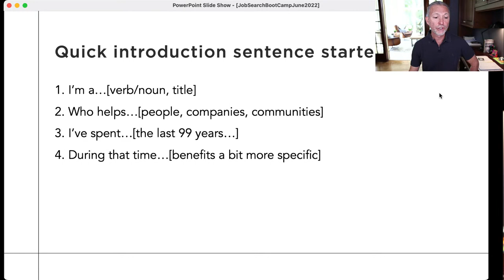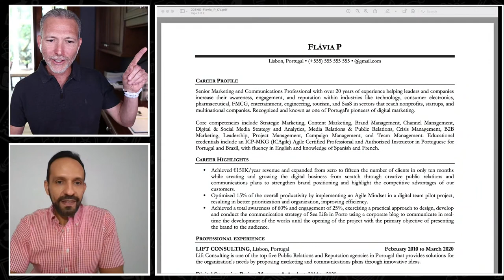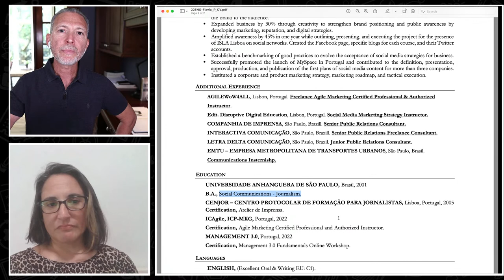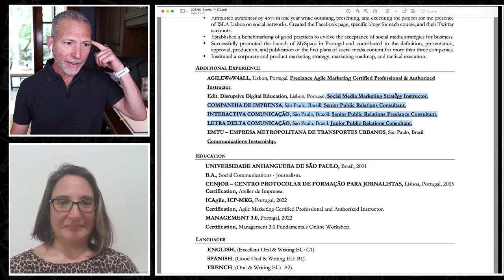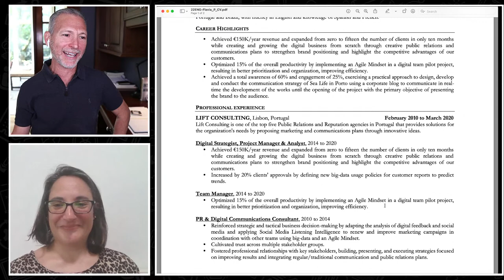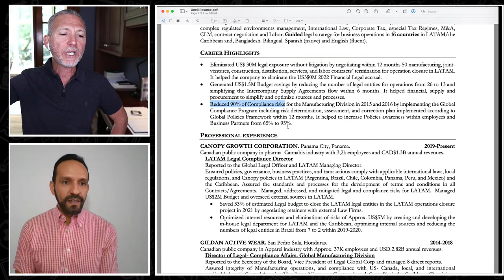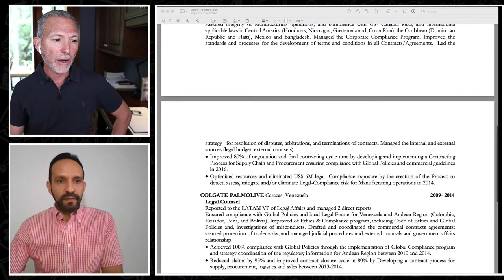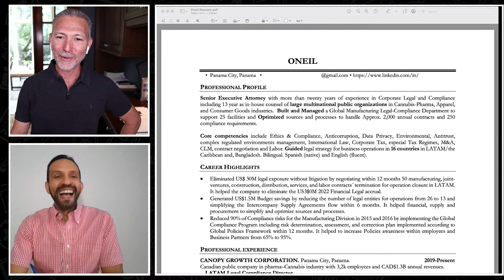How to Introduce Yourself in a Job Interview 🔴 Live Workshop #1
Chapters:
0:00:00 Welcome and Job Interview Workshop Agenda
0:01:44 Introducing Yourself Lesson
0:05:10 1.) 1-SECOND-ER  I'm a Verb/Noun
0:06:12 2.) TRANSFORM - The Who
0:07:49 3.)THE WHAT - How Long?
0:08:45 4.) BENES = Better World
0:12:33 5.) FOCUS = So We're Clear
0:14:42 6.) RESUME = All At Once
0:16:23 7.) LET'S SEE...What Else
0:18:28 Quick Intro Sentence Outline
0:21:08 Resume Hot Seat My Job Search Program Volunteers
0:49:32 Lesson Reap
0:50:59 Job Search Boot Camp Info: Details here
0:52:03 Any questions to ask the hiring mgr b4 interview with him?
0:55:19 Can you touch on introducing yourself in the boss hunt message?
0:55:53 Great interviews, sent thanks, they said they'd get back to final interview
1:00:40 Gave my daughter your book, Interview Intervention, she got the job, and a $30k pay raise!
1:01:41 Can I mention in the intro that I am changing careers?
1:03:36 If you're transitioning, highlight the relevant skills of the whole career or just recent ones?
1:04:13 Seems these intros work better if you've had jobs at multi orgs vs. long timer at company
1:05:08 Lose all confidence when I introduce myself. I feel as though they see me as unprofessional.
1:06:46 What if you have 0 presentation skills, and prefer to give short, direct answers?
1:07:05 Recommend saying the same thing on the 1 min video or audio recording on the application?
1:07:25 When can I use this intro outside the interview?
1:07:57 Love your approach! Where do you sell your "Andy is Awesome!" mugs?
1:08:19 Would you add "why you want to work at (company)" to the intro?
1:08:38 Once we land job do we approach those self-promotion mtgs differently than job interviews?
1:09:34 Flavia Hot Seat: should she mention gap of EMP from 2020 to now 2022 in the intro?
1:10:11 For relevant resumes covering 20+ yrs what word count range do you typically see?
1:11:00 I am in testing/audit, how to best quantify my achievement
1:11:57 My resume reads like an anthology of loosely-related short stories. How to take dead ends and package them as a positive?